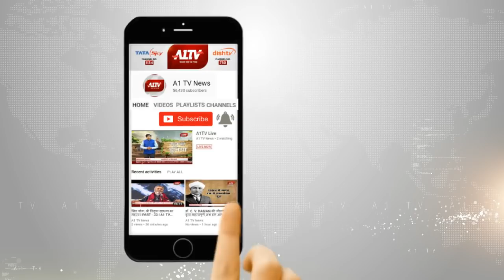जोधपुर के सुरसागर में हुई पत्थरबाजी, जिला प्रशासन ने की शांति की अपील